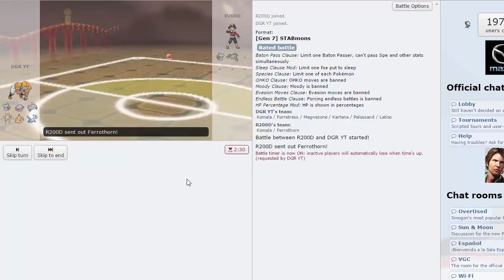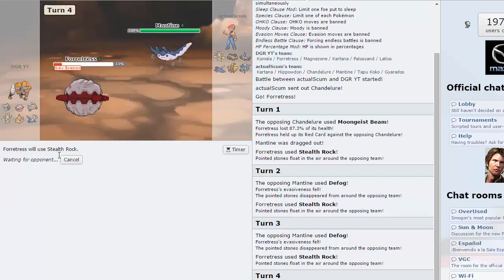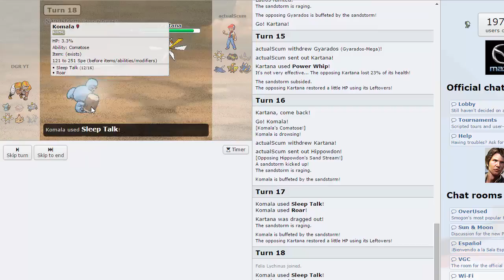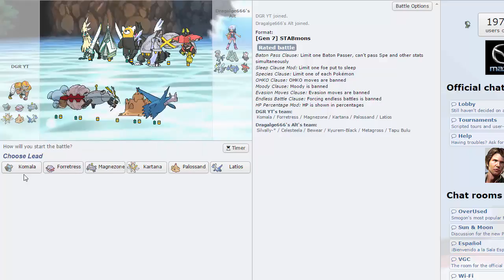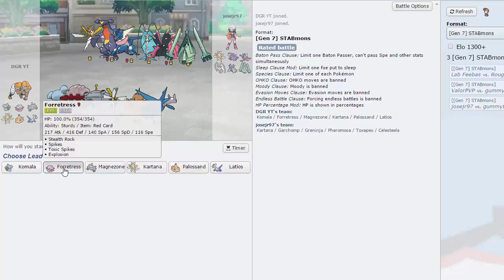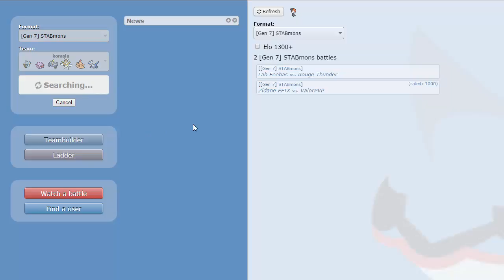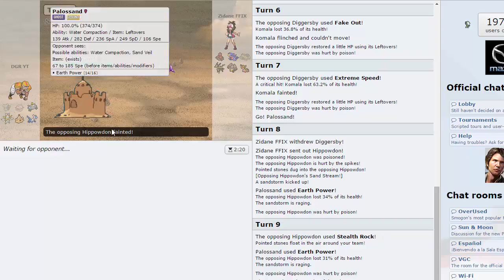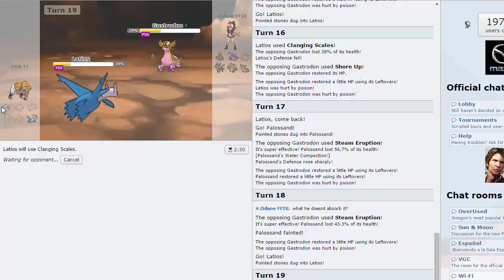[Su/Mo OU] Pokemon Showdown Live - Komala Hazard Stack Offense!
This thing is a savage!

Music credits to GlitchxCity!